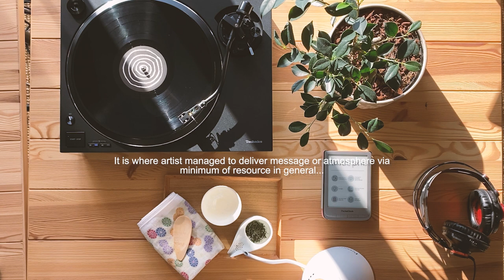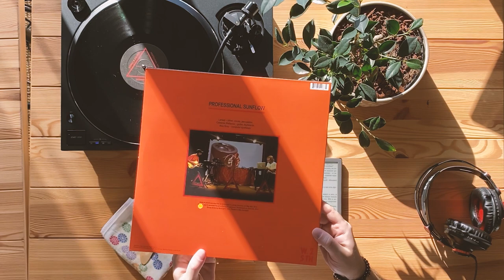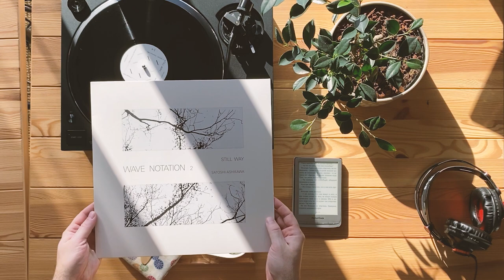Lo Fi Sunday Chill mit Misha Ramen #5 Less is More: Decha, Kate NV, S. Ashikawa, Laraaji, Sunaraw.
Tssss...

Let's make it minimalistic this time...

In this episode I will be listening to decha katenv # satoshiashikawa laraaji and sunaraw I will be drinking finest gyokuro japanese tea and will continue reading through 1Q84 by haruki murakami Enjoy listening to good music with me - and hit that like button if you like the episode.

I live far away from my friends and this is a way we can stay together. Lets have another analog vinyl Sunday chill.

This video is recorded with IPhone 11, edited using premierepro software. Music is edited in logicpro.

Produced by Mikhail Orlov.

This video aims at popularization of good music and helps people find good stuff among millions of records available.

this video is in no way a commercial product. Neither any part of this video was/is/will be commercialized. Any mentions of artists, songs, labels is used for information sharing purposes. Any pieces of music that is used in this video is fully owned by artists or respective label.

If at any point of time the owner of the music wants me to remove the video containing his content I will do that immediately.